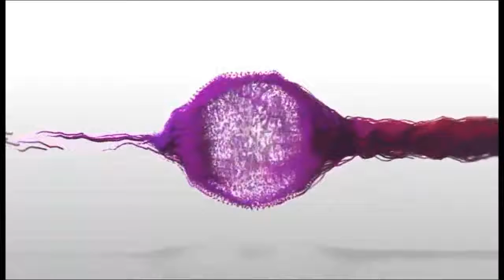cinsel işlev bozukluğu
Hoş geldiniz. Bugün cinsel işlev bozukluğu, kısmi veya tam olabilen bir çok önemli sorun hakkında konuşmak için gidiyorum. Kısmi tedavi sadece nedenini bilmek basit ve almak takviyeleri, ama genellikle uzun sürmez. Tam fonksiyon bozukluğu ile eklemek-ons etkilenmez. Hasta genellikle diyor birçok takviyeleri ve ilaçlar ama hiçbir çözümleri veya iyileştirmeler alır. Bu durumda penil protez ameliyatı çözümdür ve takma dişleri 2 tipi vardır: yumuşak ve hidrolik. Çünkü geçici o yumuşak hidrolik, çeşitli sorunlar nedeniyle seçmeniz önerilir (kalıcı değil) ve hala çok pahalı. Öte yandan, yumuşak makul bir fiyata sahip ve kalıcıdır (yaşam için geçerli). Protez cinsel işlev bozukluğu için radikal bir çözümdür, neden küçültülmesi veya erken boşalma. Bizim Tıp Merkezi Dr ameliyat Alaattin Aglan protez, implant gerçekleştirmek gibi uzatmak ve penis kalınlaşmasına tüm teknikleri vardır, ameliyat ile erken boşalma olanlara da yapmak.
Alaattin Aglan 5 yıllık tam teknik deneyime sahip sadece cerrahi tıp merkezidir. Bu gerçek Mısır estetik plastik cerrahi Derneği Konferansı'na geçen Ağustos Yayınlandı ve Mısır ve Amerikan fikri mülkiyet simgesi "Dr. Alaattin Aglan Operasyonu" adı altında kayıtlı. İşlem 15-20 dakika sürer ve hasta günlük rutin pratik yapabilirsiniz, ama çünkü protez henüz katı değil, ama bu noktada, 45 gün 40 sırasında lifleri sertlik protez etrafında vücudun tarafından oluşturulur genellikle 40 gün boyunca seks yapamam. Ameliyat mükemmel bir sonucudur. Başarı oranı % 97'si bitti. Bu ameliyatı cinsel işlev bozukluğu için radikal bir çözümdür. Ve bu yordamı yaş herhangi bir türü için uygundur? Evet, kesinlikle.